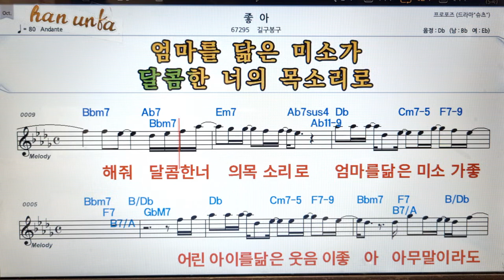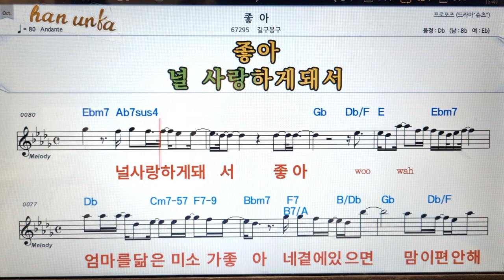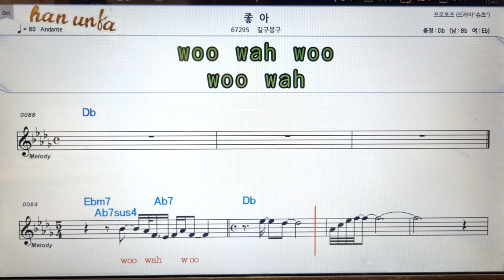좋아/길구봉구👍노래 반주, 코드 악보,가라오케💋Karaoke*Sheet Music*Chord*MR